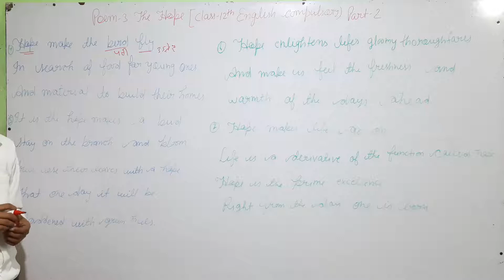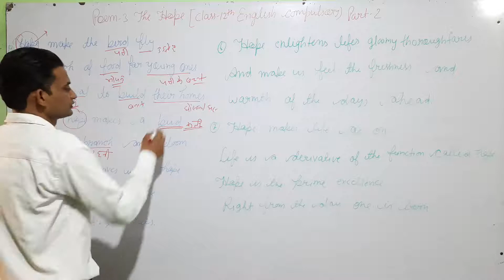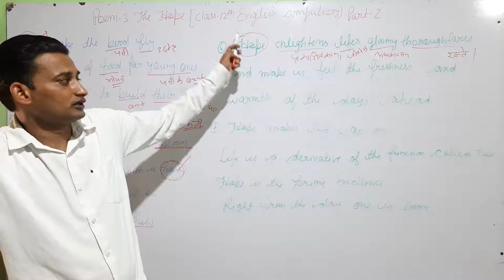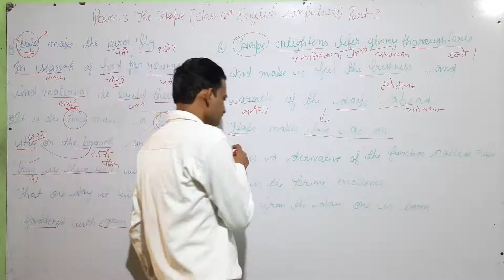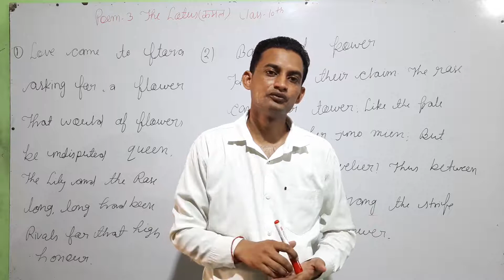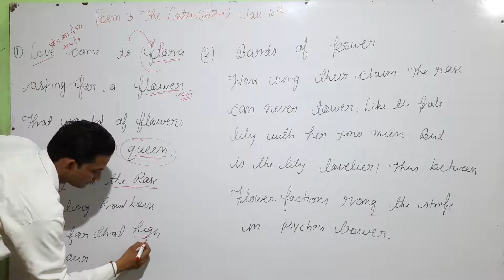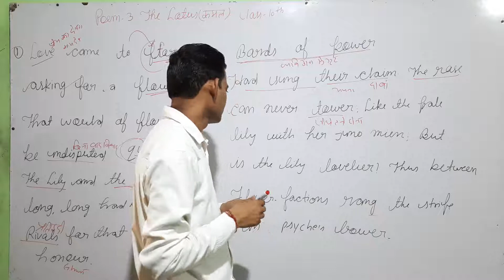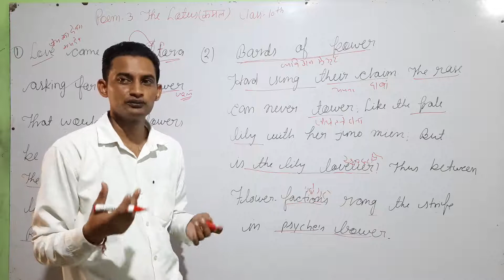The Hope || Part - 2|| RAJAN AGARWAL || NCERT ENGLISH || CLASS -12